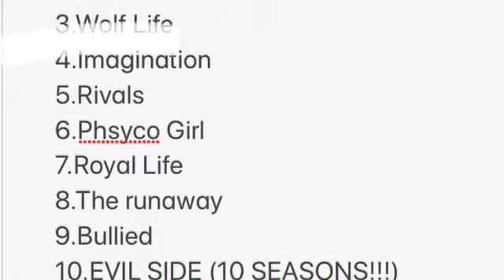IM ALIVE [NEWS!]